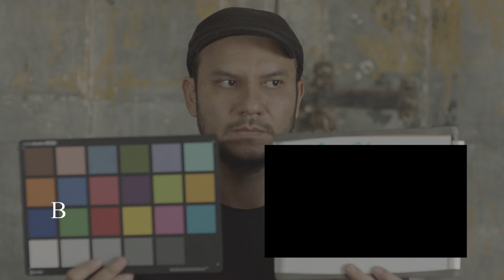Canon FD L vs Canon K-35 PL Glass - Can you tell the difference between a $1k vs a $15k lens?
heard that the Canon K35 glass, some of the most desirably vintage cinema glass in the world was based off the Canon FD L series glass.

I couldn't find anything on the web that showed these comparisons so I made the test myself.

So at 24mm and 85mm I tested both the FD L series glass and the K-35 glass.

Results of what lenses are what are below.
Lens A is the Canon FD 24mm and 85mm l series glass, shooting at T1.4 and T1.2

Lens B is the Canon K-35 24mm and 85mm glass, shooting at T1.4.

My analysis:
the lenses are different in terms of color - the K35 has more warmth and less contrast and flares easier.

But next test - could I replicate this using a ultracon or low con filter on a canon fd l lens to replecate?

and let me know if you want the ungraded footage